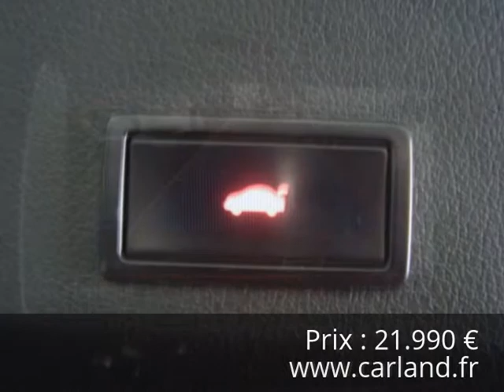Occasion AUDI Q7 - Visible à Bourg en Bresse - Présentée par Carland Bourg en Bresse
Prix : 21.990 €

AUDI Q7 4.2 TDI 340CH FAP S LINE TIPTRONIC 7PL Réf 517
Réf. annonce :517
Mise en circulation :10/03/2008
kilométrage :197000 KM
Energie : Diesel
Puissance fiscale (cv) : 24
Boîte à vitesse : Manuelle séquen
Couleur : Noir
Nombre de portes :5
Les émissions de CO2 :242
Type de véhicule :Break